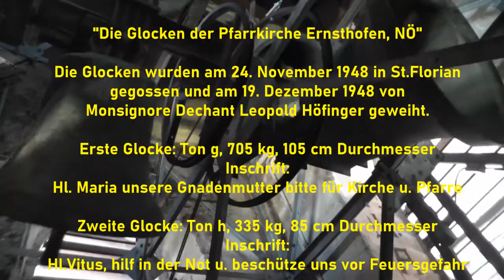Die Glocken der Pfarrkirche Ernsthofen, NÖ